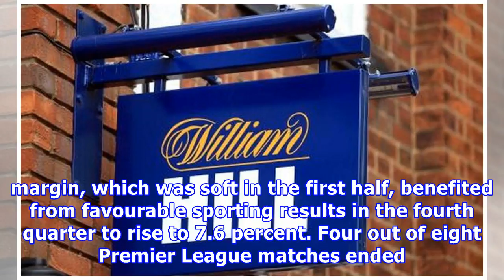William hill profit up 11 percent on online business, sporting results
(Reuters) - British bookmaker William Hill posted an 11 percent rise in annual pretax profit, led by growth in its online business and payout gains from more draws being played on Boxing Day English Premier League soccer games. William Hill, which named a new chief executive and a finance head last year, said adjusted operating profit for the 52 weeks to Dec. 26 rose to 291.3 million pounds from 261.5 million pounds in 2016. Revenue from online business grew 13 percent, while adjusted profit sur...